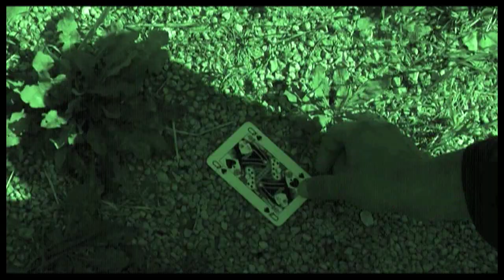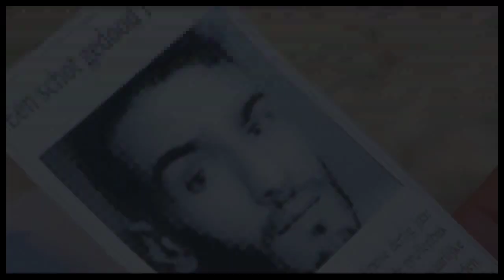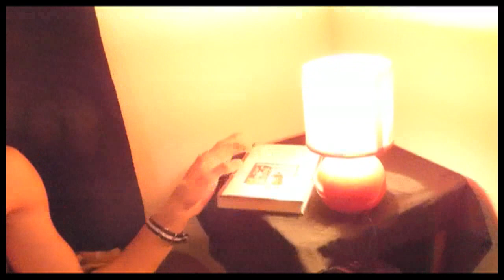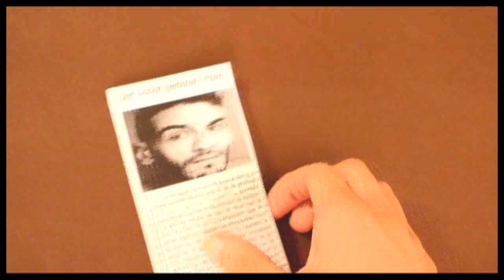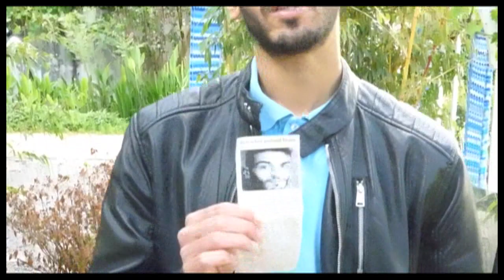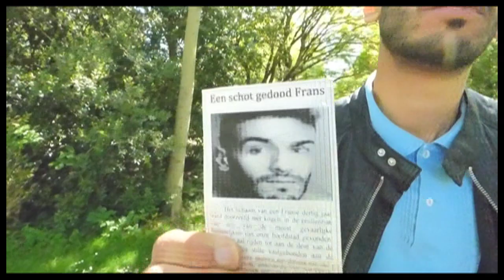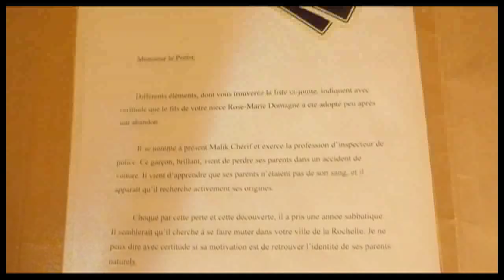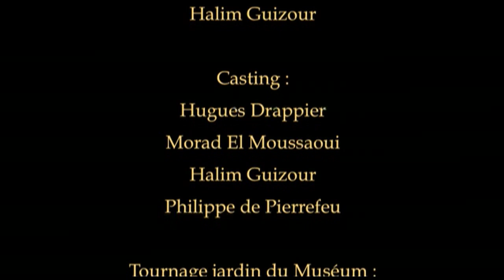RUPELLA Chapitre 5 : "Le bébé de Rose-Marie"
De nombreuses révélations attendent Malik et Alfred dans cet épisode. Mais le mystère autour de  la mort du préfet ne désépaissit pas...
Avec Morad El Moussaoui - Philippe de Pierrefeu - Sophie Apréa - Audrey Cadard - Guillaume Reux - Mélanie Duret - Hal